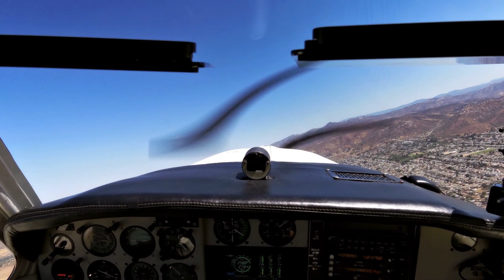Flight with Erik 04.27.2015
Flight from Gillispie to Calexico via Imperial.